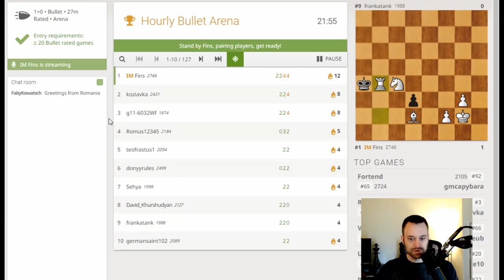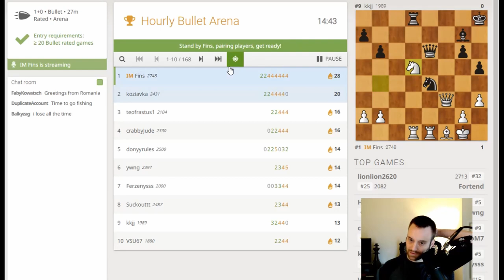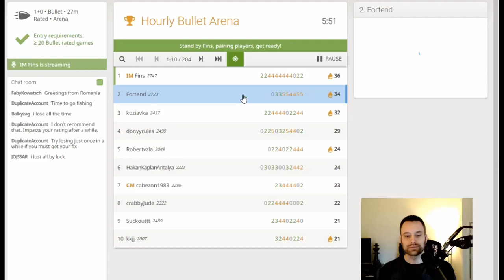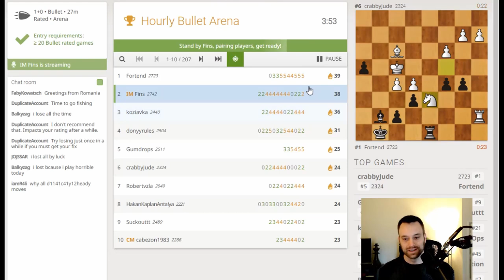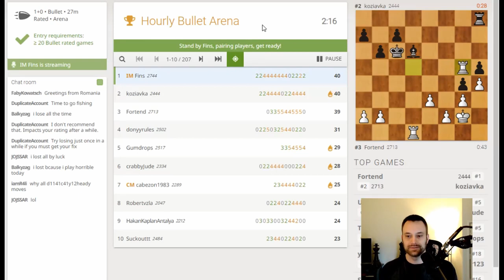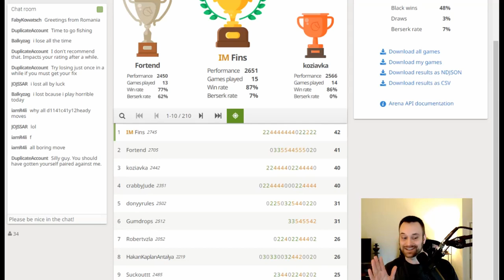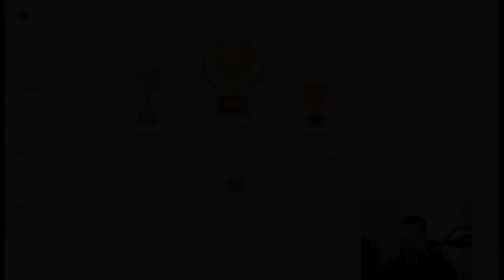A Filthy Bullet Arena